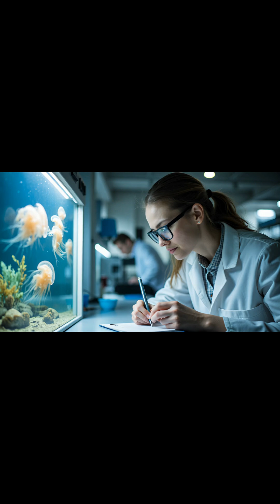👉 Immortal Jellyfish 🪼 The Animal That Can Live Forever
There’s a jellyfish that can live forever — seriously. 🪼
Meet Turritopsis dohrnii, the only known creature that can reverse aging and start life all over again.